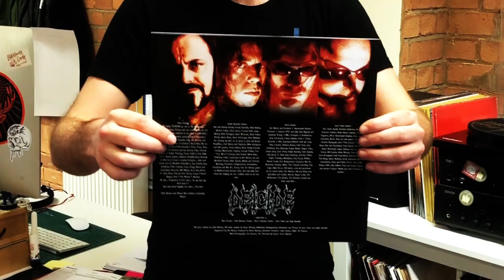Deicide - The Stench Of Redemption [VINYL]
Emerging from seemingly endless controversy re-energised and re-focused, the legendary Deicide hit back with their most confrontational album in years. 'The Stench Of Redemption' bristles with the defiance and confidence borne of a new line up (welcoming Jack Owen and Ralph Santola to the band), a new desire and a new common purpose.

Crammed full of anti-christian invective supported by a barrage of blast beats and grimly direct riffing Deicide 2006 plays with the enthusiasm and intensity that puts every young pretender band to shame. The addition of fluid, melodic leads surprised many - but the aggression and violence inherent in each track pleased all those who want only one thing from Deicide - the ultimate Death Metal sound. This is as good as it gets people!!